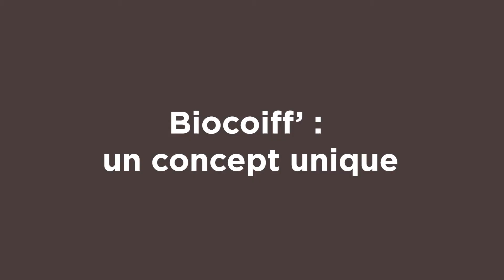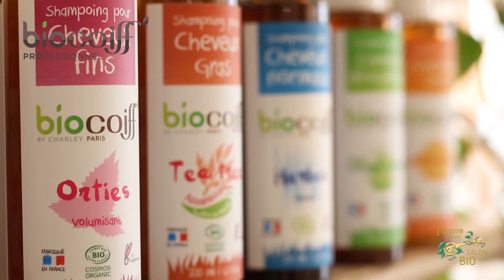OUVRIR son salon de Coiffure Végétal Biocoiff'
Le monde du végétal en coiffure est encore trop peu développé or des clientes dans la France entière attendent d'avoir accès à ce service.
Découvrez les raisons d'ouvrir un salon de coiffure végétale dans cette vidéo !

Aujourd'hui, il est important de se différencier lorsqu'on souhaite ouvrir son salon de coiffure et Biocoiff' vous offre cette opportunité. Sa gamme de prestations et de produits certifié bio et végétal permettent de proposer un service nouveau pour certaines clientes.